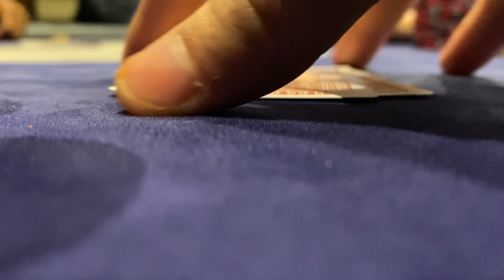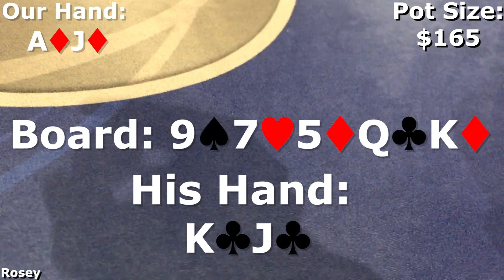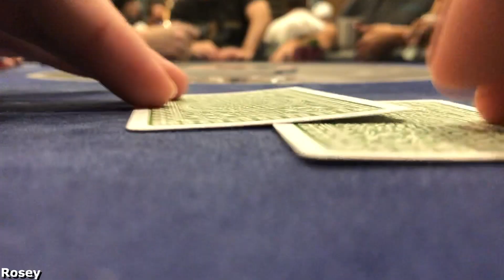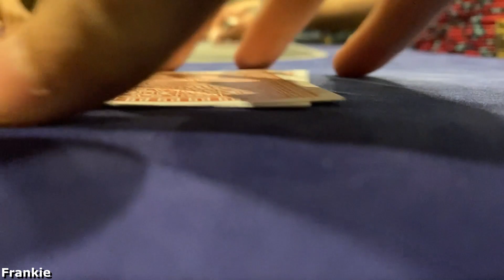MY BEST FRIEND BETS $100 AND I HAVE ACES!! - Poker Vlog 30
Rosey goes through the ringer and the boys have to pick between pocket rockets or their homie.